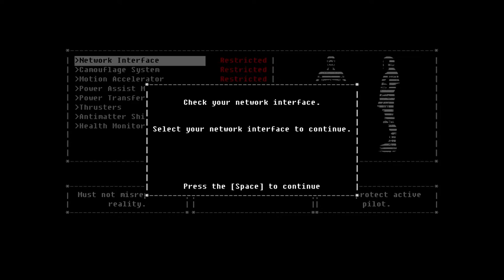The Fall #1 (+ KLUCZ STEAM) - Twarde lądowanie (60 fps Gameplay)